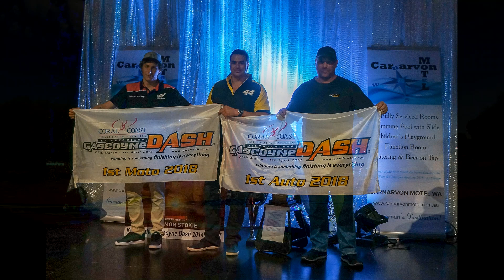Elphinstone Racing 2018 Gascoyne Dash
Some of the action from the 2018 Coral Coast Helicopter Services Gascoyne Dash!

Great result for the Elphinstone Racing team - Shane and Curt Elphinstone, placing first in the auto division and first outright for round two of the 2018 CAMS, Carnarvon Motel, Western Australian Off Road Racing Championship!

Massive thanks to the EMS crew, sponsors, Gascoyne Off Road Racing Club, officials and Remote Imaging Solutions for the aerial footage.